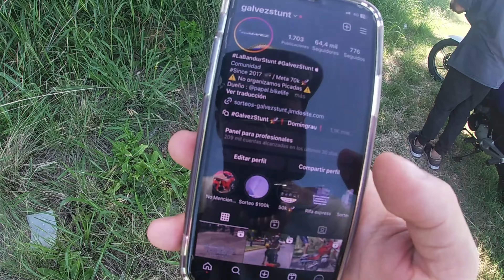Stunt Por La City Flow Br 🇧🇷⚡️ | Ft Gr and Rider13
✖Info : Videito con los Stunt de rosario el amigo gr y rideeer
(Aviso yo no tenia casco ya que lo vendi para comprarme otro y fue justo ese dia gente)
▶Donde Contactarme  ?